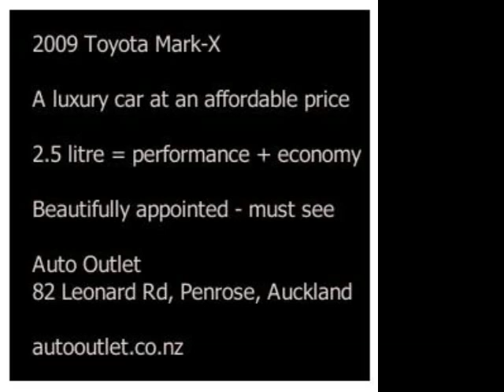2009 Toyota Mark X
Stock #44

2009 Toyota Mark X,  white,  30,081 kms, automatic transmission

Auto Outlet
82 Leonard Rd
Penrose
Auckland